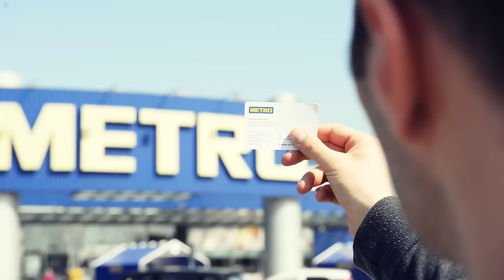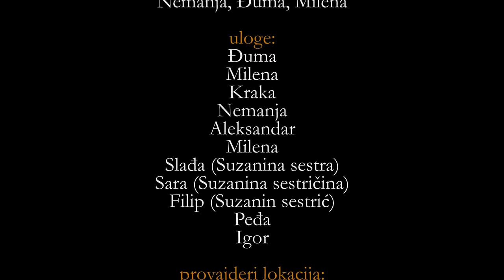Операција: Рођенданска Завера 2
Сузани од Групаје за рођендан.
Ненормална шпијунска трилер sci-fi пародија. ;)
Филм је сниман два дана по Београду и Младеновцу уз Сузанино незнање да у филму учествује њена породица и најбоља другарица. Тотално изненађење.

Музика:
Muzika iz serije Otpisani - kompozitor Milivoje-Mića Marković
In Isolation - Film Noir Scandal (Matt Pop Scandalous Mix)